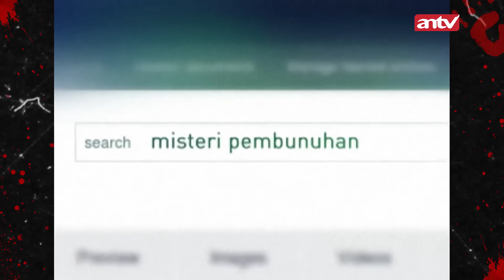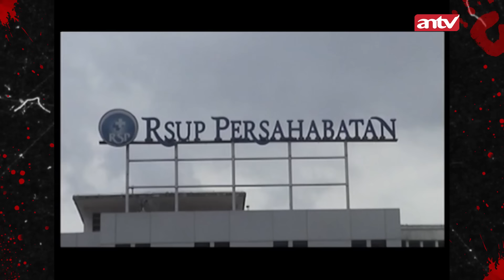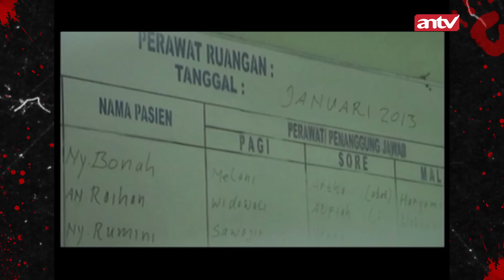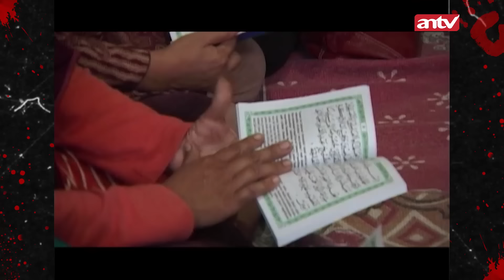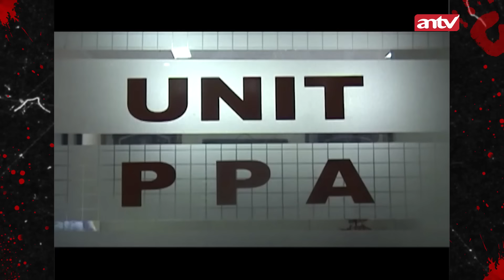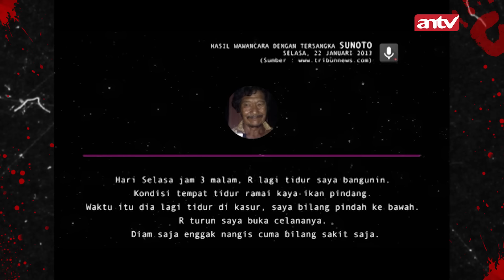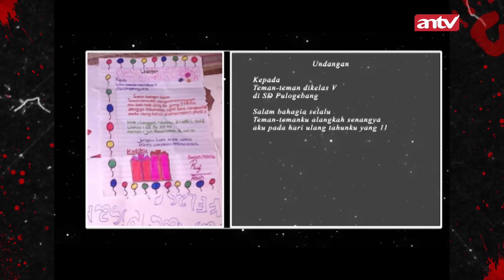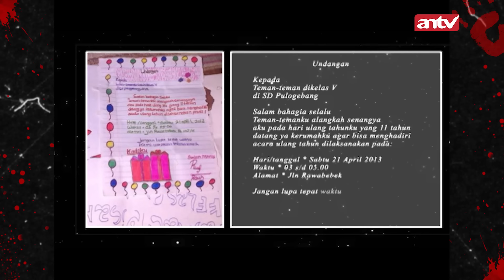Boc4h Perempuan Jadi Korb4n Sy4hw4t Ayah Kandung Hingga T3w4s | Rajapati Eps 14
ANTV NEWS+ - Boc4h Perempuan Jadi Korb4n Sy4hw4t Ayah Kandung Hingga T3w4s | Rajapati Eps 14

murid kelas empat sekolah dasar dari keluarga pemulung itu, meninggal dunia dalam perawatan di RS Persahabatan.
Ia awalnya dirawat karena mengalami kejang tetapi pemeriksaan dokter menemukan tanda-tanda kekerasan seksual di tubuhnya.
Ia meninggal dunia Minggu (6/1) di setelah sepekan dirawat. Dokter menyatakan RI meninggal akibat radang otak.
Hasil otopsi menemukan korban juga menderita infeksi penyakit kelamin akibat hubungan seksual.

000013
000007